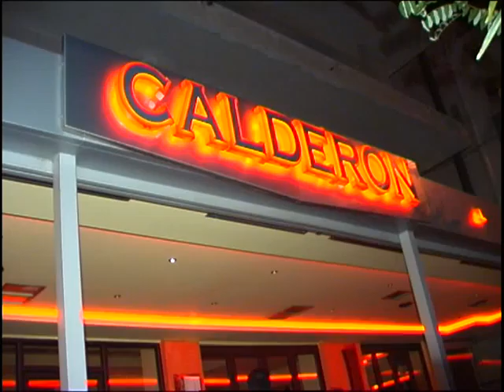SPOT CALDERON NEW 02 03 08